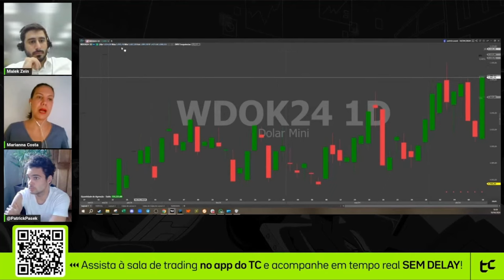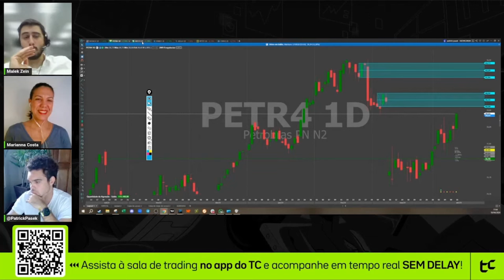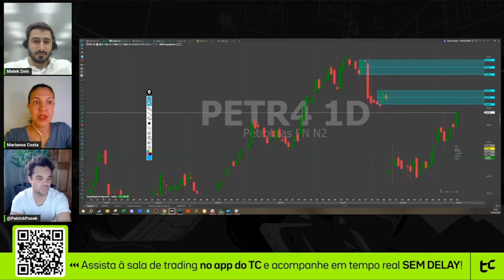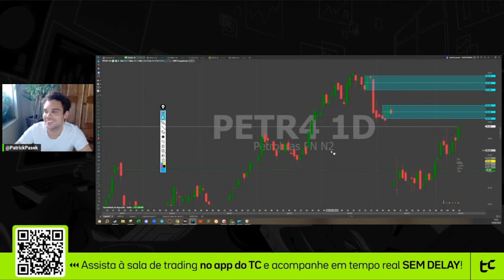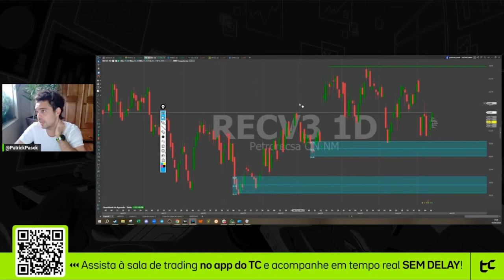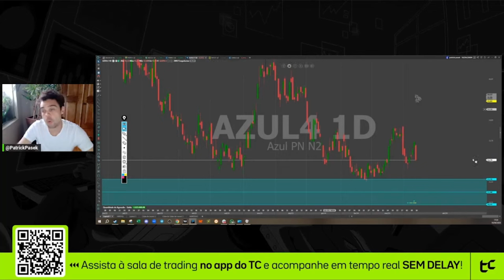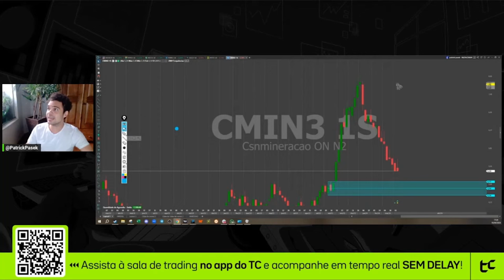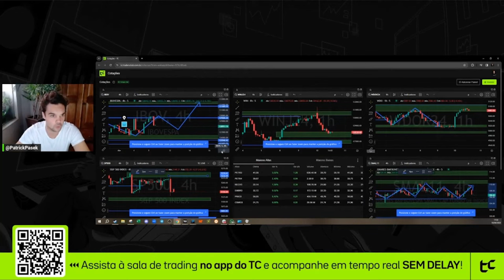Fechamento de Mercado Patrick Pasek: Ibovespa, Dólar, Ações, Petr4, Vale3 - 10.04.24